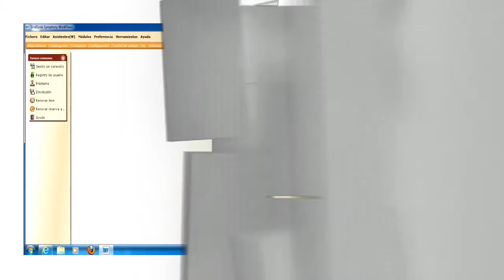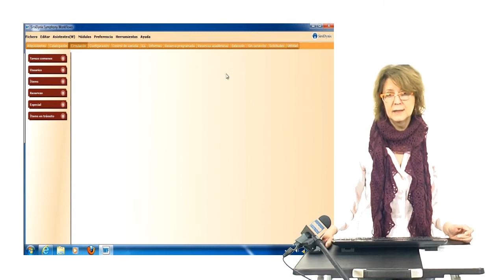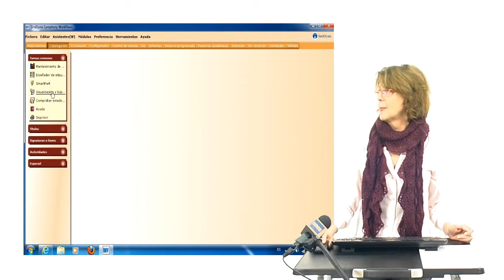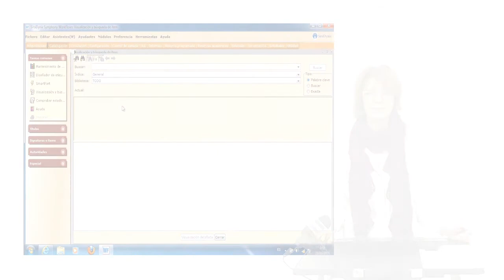Habilidades básicas El escritorio de Workflows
Se trata de impartir formación, a través de video clase, a los bibliotecarios de las Bibliotecas de la UNED, sobre el nuevos SGB que se va a implementar en ella, para llevar a cabo las gestión de sus documentos y recursos